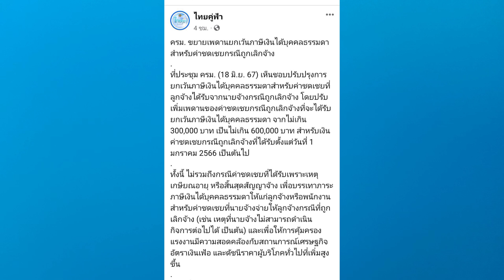ครม.ขยายเพดานยกเว้นเงินได้บุคคลธรรมดา